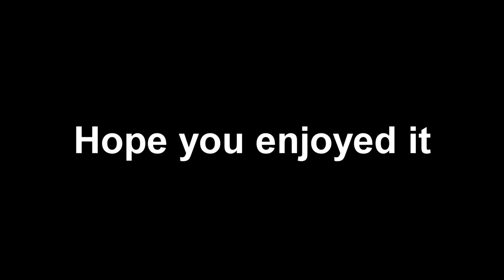I'M CRACKED! INSANE GAMEPLAY! Shoot House Modern Warfare! Best MP5 Class Setup! MW Highlights!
In this video, Que and I decided to hop on Shoot House, and let's just say I'm cracked!